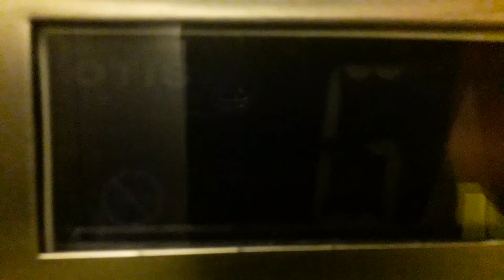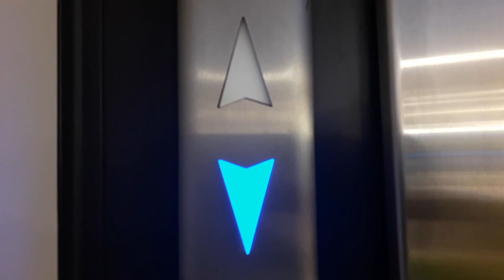Otis Gen2 Lift at Primark in Inverness Bridge Street (Customer Lift)